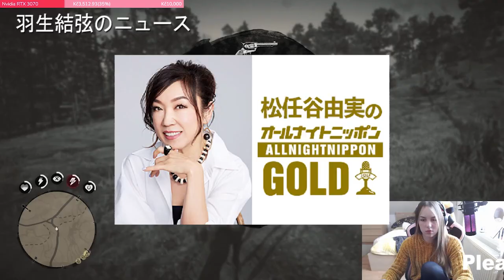【羽生結弦】松任谷由実、羽生結弦さんとのツーショット投稿「紅白でも会えるね！うれしいー！」ラジオで共演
【羽生結弦】松任谷由実、羽生結弦さんとのツーショット投稿「紅白でも会えるね！うれしいー！」ラジオで共演 Yuzuru Hanyu